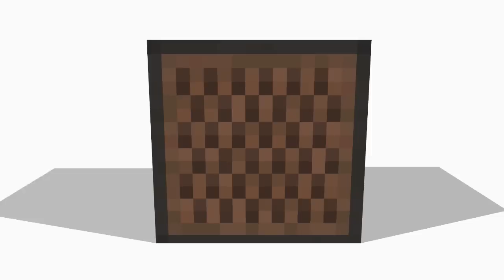Ender Beds: Falafels!!! - Ep. 8 - Minecraft Xbox 360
Enders Beds is an epic series featuring Tomohawk and our main goal is to kill the Ender Dragon using only hoes and beds for weapons. Join us on our epic adventure jammed pack with fails!

Send In Super Epic Mail Of Awesomeness
Aurora OH 44202 (United States Mailing Address)

➜ This is myself and ChibiGirl's mailing address so send in some super epic mail of awesomeness!!!

It might not seem like much, but it helps me out a ton.